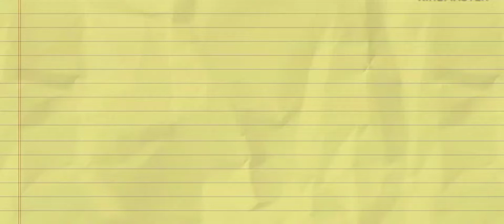PAWAI OBOR. Acara puncak grebek suro dan hut RI ke 77 Todanan Blora@yoesandesto3354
PAWAI OBOR. Acara puncak grebek suro dan hari kemerdekaan republik Indonesia yg ke 77. Berlangsung di Todanan  dan acaranya sangat rame dipenuhi para penonton.